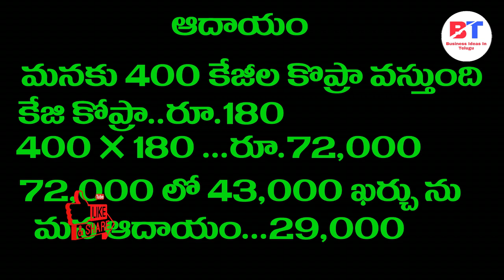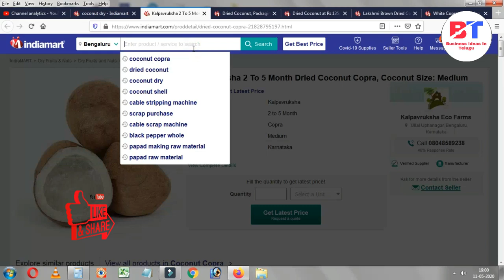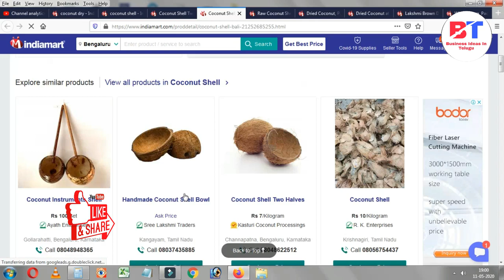బిజినెస్ ! Small business ideas! New business idea's! business ideas ! Low Investment Business Idea